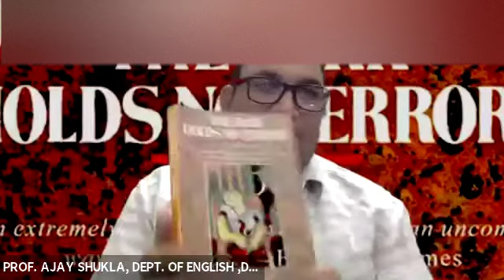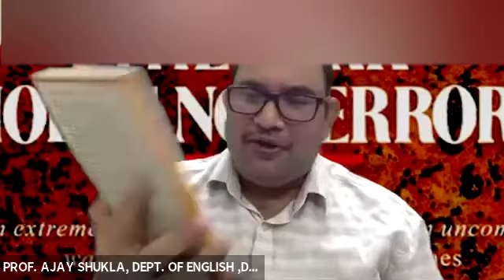The Dark Holds No Terrors ( Part I) by Shashi Deshpande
The above video lecture contains a detailed life introduction of the novelist Shashi Despande along with the description of her literary career. Describing about the various literary phases of the writing of Shashi Despande video also explicates the style of characterization opted by the novelist in her novels.

You can also access the novel Bye Bye Blackbird by Anita Desai on the given links-